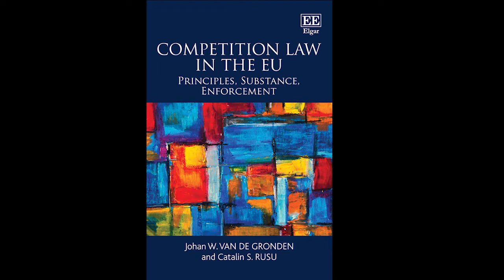Competition Law in the EU: Principles, Substance, Enforcement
This incisive textbook enhances understanding of EU competition law, exploring significant substantive and enforcement issues relating to antitrust, merger control and state aid law. Providing an examination of well-established doctrines, landmark judgements and the impact of recent developments, this textbook also emphasises the importance of the interplay between domestic and European competition law by discussing national competition rules and frameworks.